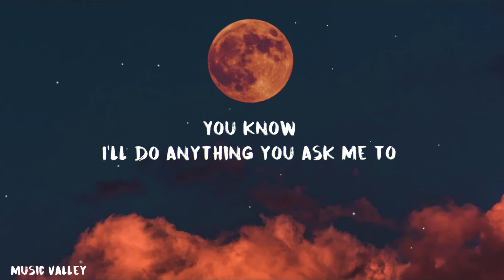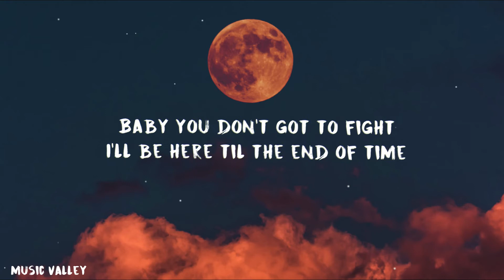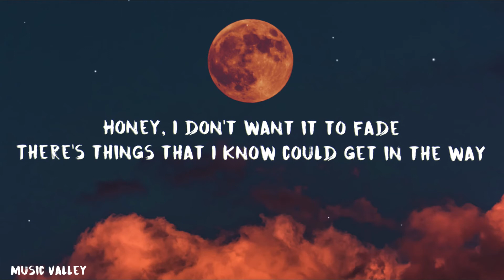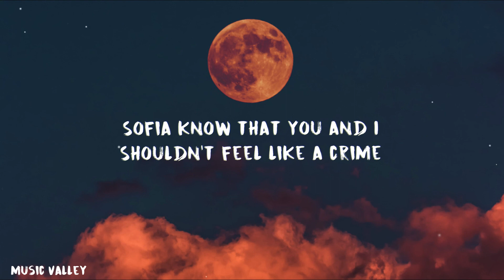Clairo - Sofia (Lyrics)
📝Lyrics: Clairo - Sofia

You know
I'll do anything you ask me to
But oh my god

Standing here alone now
Think that we can drive around
I just want to say
How I love you with your hair down
Baby you don't got to fight
I'll be here til the end of time
Wishing that you were mine
Pull you in, it's alright

But, I don't want to say goodbye